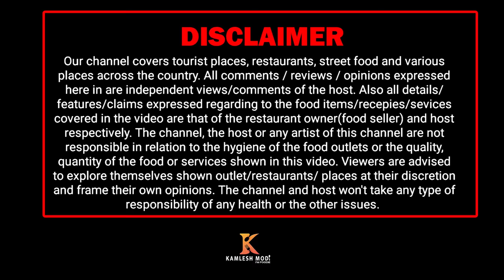લારીમાં દિવાન પાણીપુરી વેચી આજે Ac વાળી 2 દુકાન માં ખાવડાવે છે Diwan pnipuri અમદાવાદ food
☑️Price: 50
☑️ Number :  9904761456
☑️Addresh:  Shivalay 2, Village, 2, Jodhpur Village, Char Rasta, near Shyamal, Ahmedabad, Gujarat 380015

કમલેશ મોદી
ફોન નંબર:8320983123